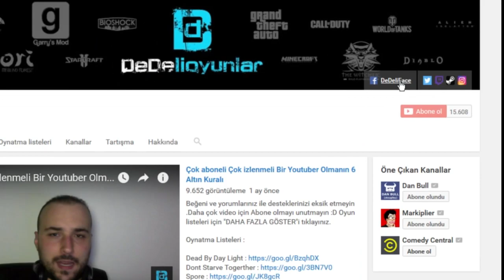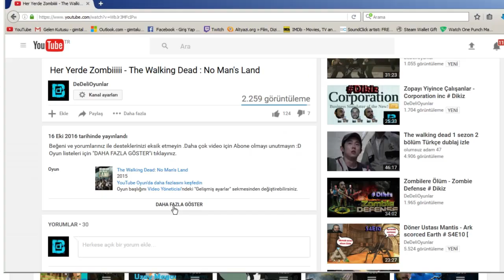Gezegen Keşfi ve Dağdaki Laboratuvar - GRAV # 7